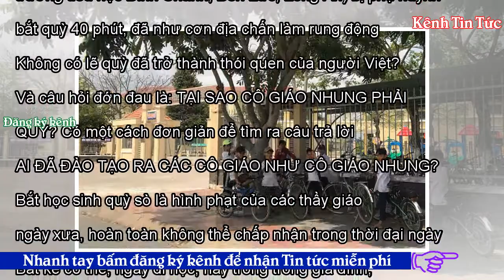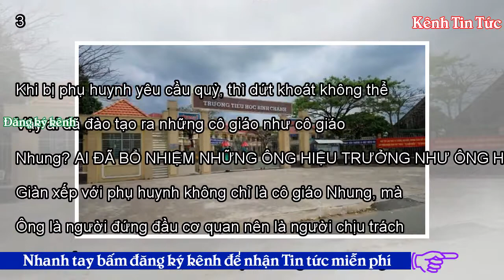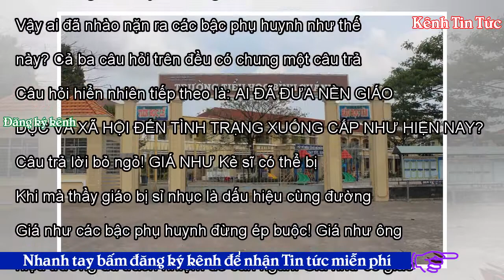Tại sao cô giáo Nhung phải quỳ? - Kênh Tin Tức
Tweet Share 0 +1 Pinterest 0 Email FB Nguyễn Ngọc Chu 7-3-2018 Tranh: DAD Chiều 6/11/2017, tại trung tâm Hội nghị Quốc gia, hình ảnh chàng thanh niên quỳ lạy Jack Ma đã làm cho người Việt hổ thẹn, gây ra một làn sóng phẫn nộ trong xã hội, dư âm cho đến giờ vẫn còn chưa nguôi. Vậy mà ngày 28/2/2018, lại thêm tin cô giáo Nhung (giáo viên trường tiểu học Bình Chánh, Bến Lức, Long An) bị phụ huynh bắt quỳ 40 phút, đã như cơn địa chấn làm rung động cả xã hội. Không có lẽ quỳ đã trở thành thói quen của người Việt? Và câu hỏi đớn đau là: TẠI SAO CÔ GIÁO NHUNG PHẢI QUỲ? Có một cách đơn giản để tìm ra ...